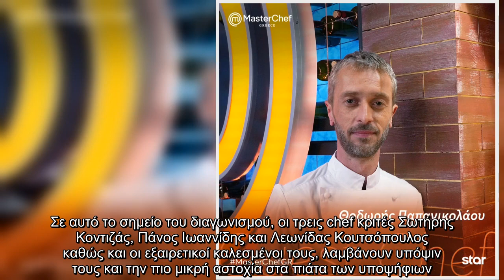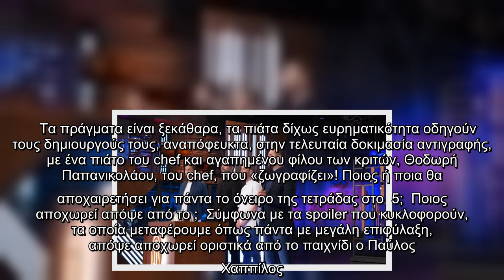MasterChef Spoiler: Ποιος αποχωρεί απόψε;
Απόψε στις 21:00, στο 83ο Επεισόδιο του  5: Με την αποχώρηση του Ιωάννη Αυλωνίτη πολλά ξεκαθαρίζουν στη μαγειρική αρένα. Σε αυτό το σημείο του διαγωνισμού, οι τρεις chef κριτές Σωτήρης Κοντιζάς, Πάνος Ιωαννίδης και Λεωνίδας Κουτσόπουλος καθώς και οι εξαιρετικοί καλεσμένοι τους, λαμβάνουν υπόψιν τους και την πιο μικρή αστοχία στα πιάτα των υποψήφιων.  Με δύο μαγείρισσες στην τελική πεντάδα,  άραγε θα βγουν αληθινές οι προβλέψεις κάποιων για έναν τελικό, που θα είναι «γυναικεία υπόθεση»; Η Μαργαρίτα Νικολαΐδη, η Μαρίνα Ντεμολλάι, ο Αλέξανδρος Συνοδινός, ο Διονύσης Σαρακίνης και ο Παύλος Χάππιλος, είναι εκείνοι που έφτασαν, για κάποιους πέρα από κάθε προσδοκία αλλά και πρόβλεψη, στην πολυπόθητη τελική πεντάδα, όπου το όνειρο του τελικού φαντάζει πιο πραγματικό από ποτέ.  2ος Ημιτελικός και σε αυτό το κομβικό σημείο του  5, ένα ιδιαίτερο Τεστ Δημιουργικότητας, κάνει τα προηγούμενα να φαντάζουν «παιχνιδάκι». Οι υποψήφιοι αντιλαμβάνονται πλέον ότι οι κριτές απλά τους… προπονούσαν, όλο αυτό  ...